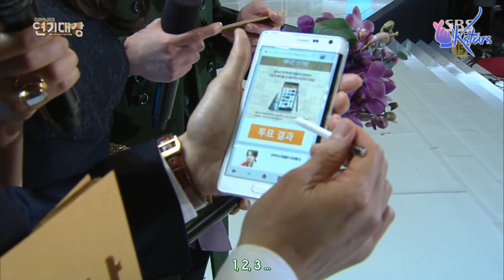[ENGSUB] 141231 SBS Awards Festival - Kim Soo Hyun's Cuts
The previous video got blocked so here's a backup. Hope it doesn't get blocked again.
including Red Carpet Interview, Top 10 Stars Award,
Netizen's Popularity Award, Best Couple Award,
Top Excellence Actor Award, Chinese Netizen's Popularity Award.